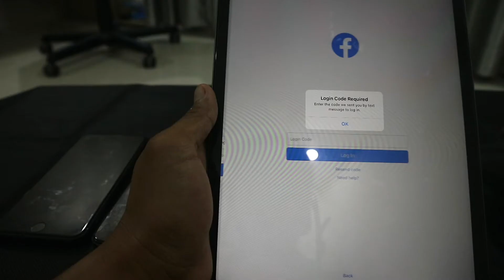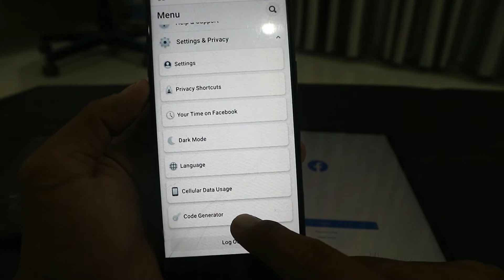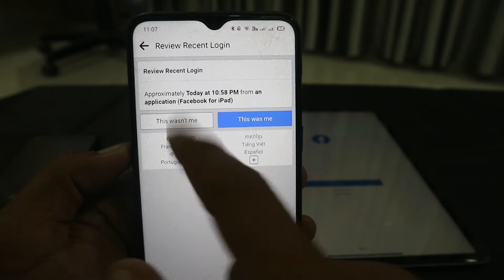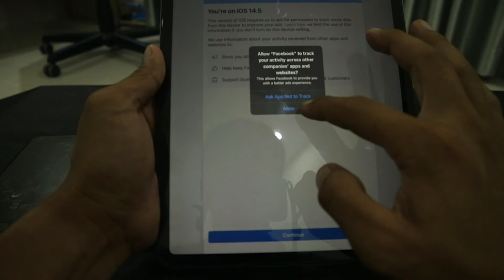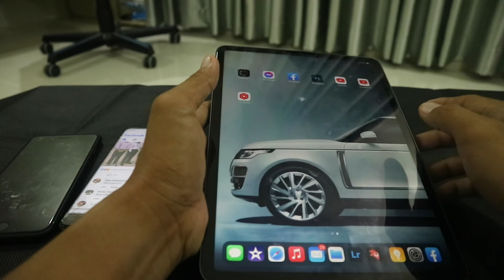How to Use Login Code Required in Facebook | របៀបប្រើ Login Code Required ក្នុង Facebook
Here's some of my travel videos, you guy can visit the link below to view my other trips as following:

I also have videos for teaching you on how to fix and how to do, please check this playlist below: